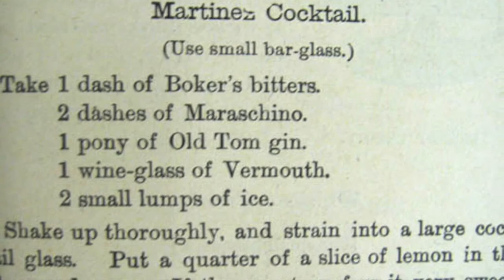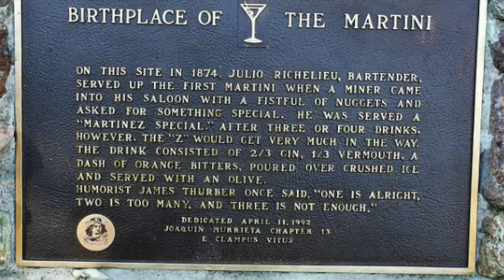The Martini...Episode #4... The 5 O'Clock Hour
The History of the Martini